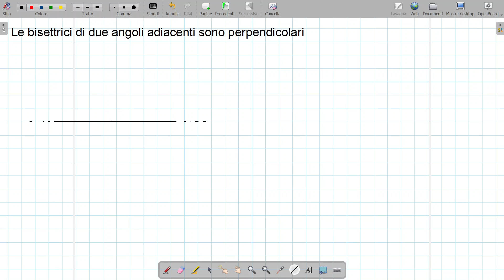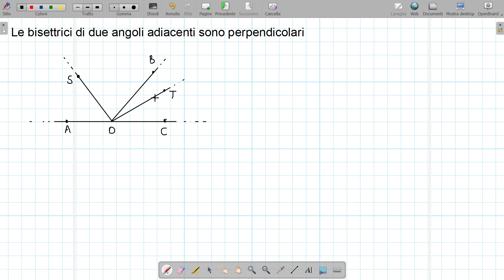Scrivere ipotesi e tesi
In questo video vedremo come scrivere ipotesi e tesi in un problema di geometria euclidea.

Liceo scientifico
Scuola superiore
Geometria euclidea
Ipotesi
Tesi
Se allora